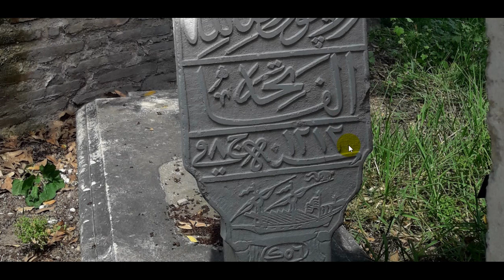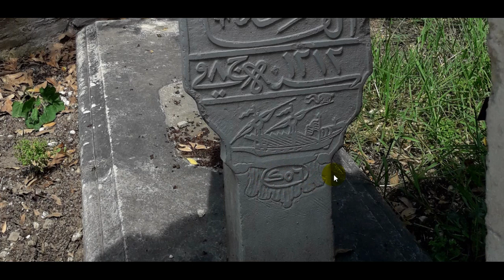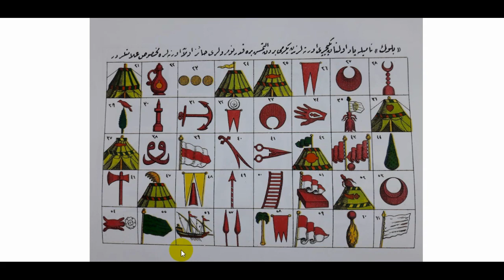Mezar Taşı 1 / Bölüğünün Alameti Mezar Taşında Yer Alan Yeniçeri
İstanbul Zeyrek Şeyh Süleyman mescidinde medfun olan mensup olduğu bölüğün alameti mezar taşında yer alan yeniçeri kabri.

Tarih H. 8 Cemaziyelahir 1212 / M. 28 Kasım 1797